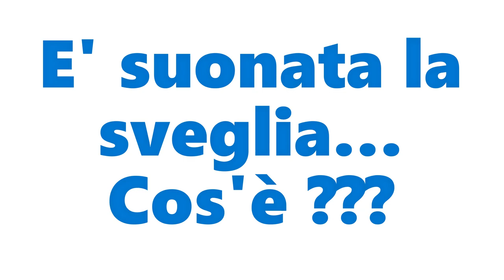ITALIAN FOLK MUSIC - POLKA!!!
PER INFO SCUOLA DI ORGANETTO
contatta il 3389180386 (M° CRISTIAN RUGGIERI)

Puoi ascoltarmi su:
 @Cristian Ruggieri - Topic
 @Sir Cristian - Topic